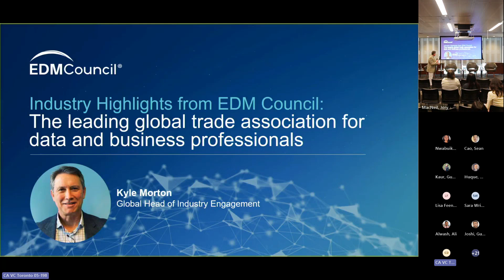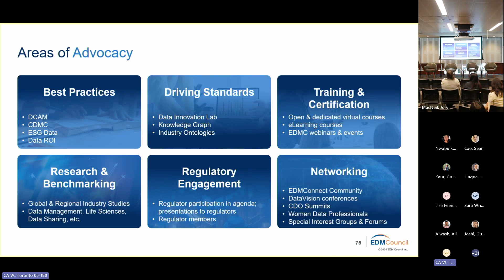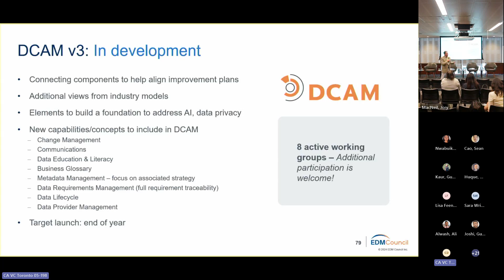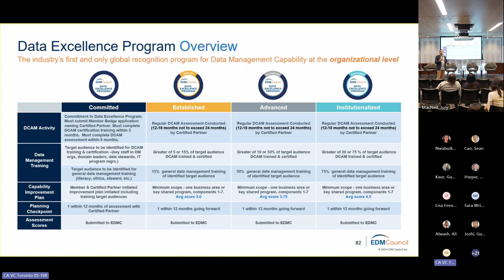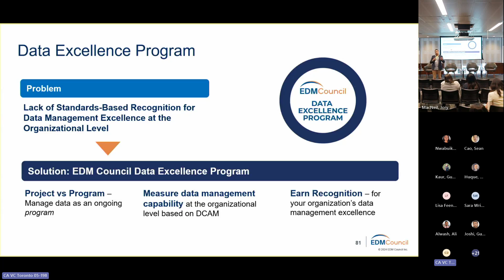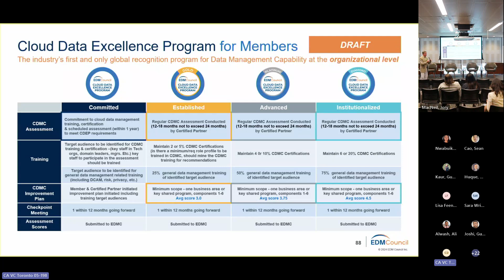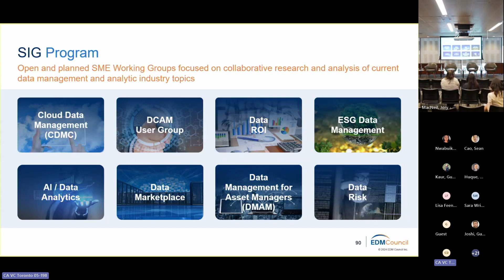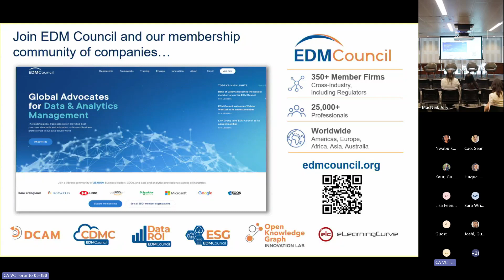DataVision 2024 Toronto - EDM Council Industry Highlights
Hear from the EDM Council team about the latest initiatives in focus at the Council for the data management community - from best practice frameworks like DCAM and CDMC to the progress of the participants of the Data Excellence Program to the latest developments of the Special Interest Groups.

Our speakers:
– John Bottega, President, EDM Council
– Paul Childerhose, Regional Advocate – Canada, EDM Council
– Stella Cabrera, Member Services, EDM Council
– Kyle Morton, Global Head of Industry Engagement